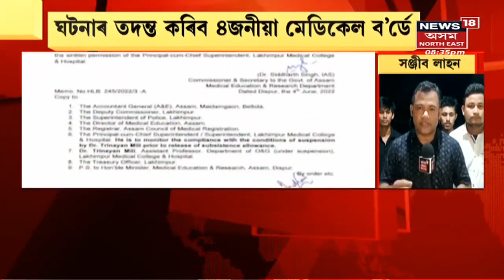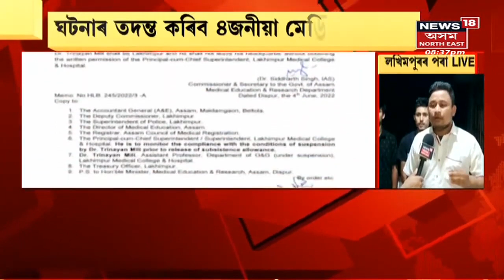The Prime Show | ডিজেলৰ বাবেই শেষ হৈ গ'ল দুটি জীৱন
Lakhimpurৰ চৰকাৰী চিকিৎসালয়ত প্ৰসুতিৰ মৃত্যু। ডিজেলৰ বাবেই শেষ হৈ গ'ল দুটি  জীৱন ।